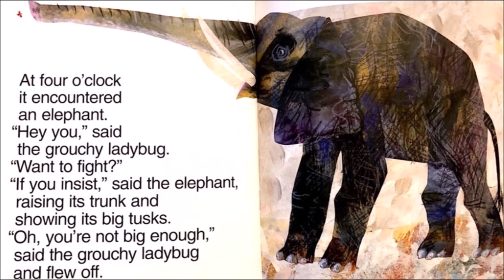"Krystal Reads" Episode 15: "The Grouchy Ladybug" by Eric Carle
Special thanks to @nostalgiacriticreloaded and Shadow the Hedgehog.

I couldn't find any accurate pictures on Google for this story, so I had to use the snipping tool on videos such as @StorytimewithMissJeannie, @zest2teach96, and @CuteBooks4KidsOfficial.